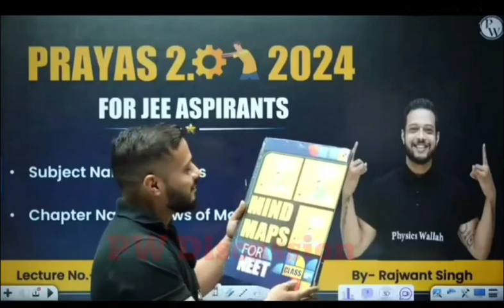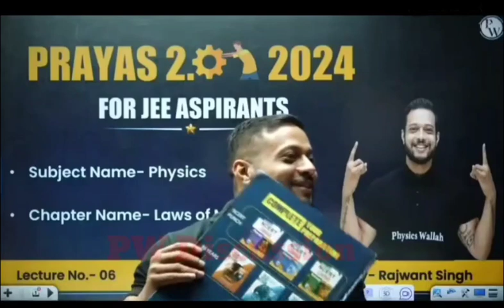PW ke farre🗒️, pw ka bahubali mind map📔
hii viewers
 I hope all of you are healthy and happy in your life.this channel videos related to entertainment and education are uploaded.